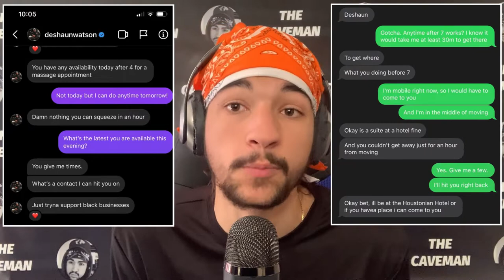This New York Times Piece Should Get Browns QB Deshaun Watson Banned From The NFL Forever...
Well, just when we thought this whole situation was about to (unfortunately) blow over, The New York Times reignite the story by releasing a monstrous article filled with disturbing findings they discovered in an entire investigation they conducted on their own. And if there's anyone I trust to find the truth in a situation like this, it's a newspaper full of hungry writers and reporters. Although not convicted, there should be no way Deshaun Watson ever sees an NFL field again. Eyes are on the league now, will they get this right?